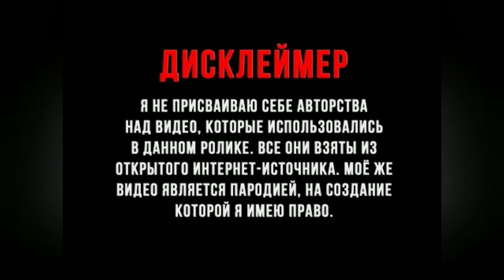муд ольга николаевна сваты